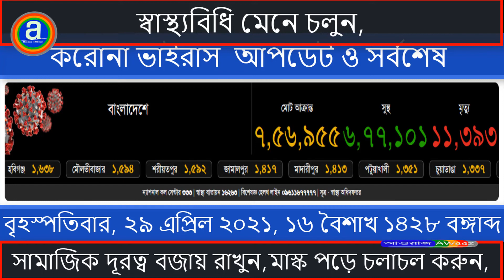করোনাভাইরাস আপডেট ও সর্বশেষ খবর || বৃহস্পতিবার, ২৯ এপ্রিল ২০২১, ১৬ বৈশাখ ১৪২৮ বঙ্গাব্দ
করোনাভাইরাস আপডেট ও সর্বশেষ খবর ||
বৃহস্পতিবার, ২৯ এপ্রিল ২০২১, ১৬ বৈশাখ ১৪২৮ বঙ্গাব্দ ||

Thursday_29_April _2021,